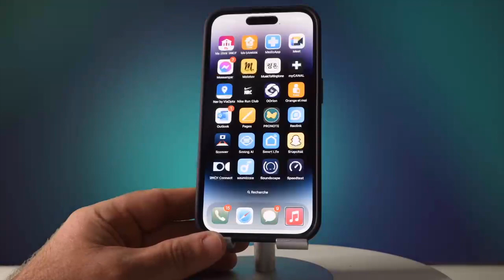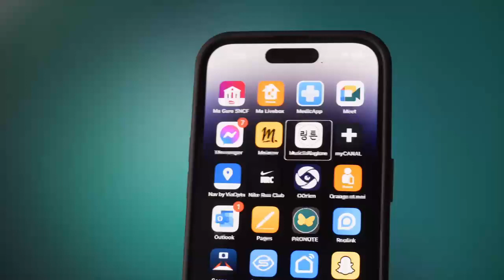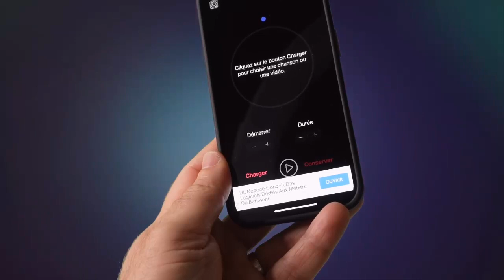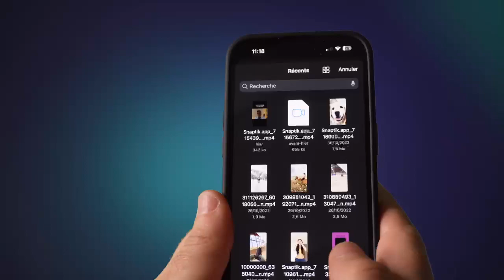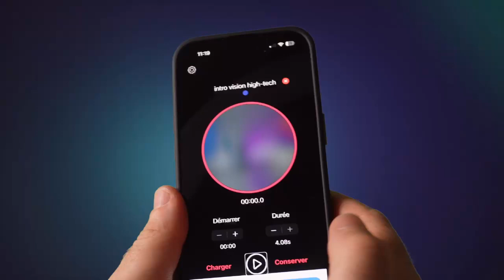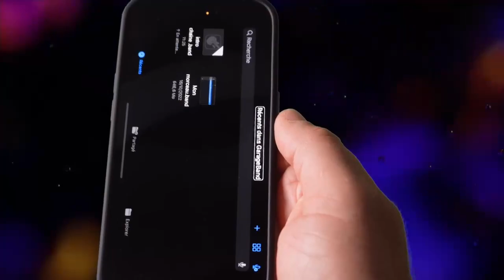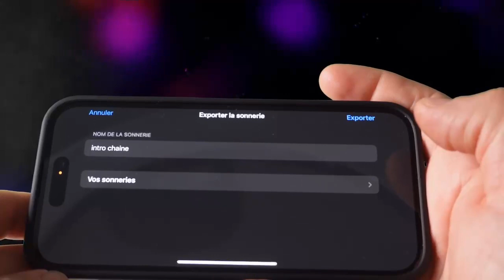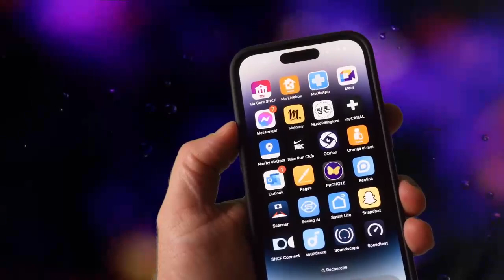Comment Créer Votre Sonnerie Gratuitement : iOS iPhone Android Avec MusicToRingTone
Créer vos sonnerie en tout accessibilité avec MusicToRingTone, une application très simple est entièrement gratuit. Vous allez pouvoir créer toutes les sonneries sur votre iPhone, et sur votre Android, très simplement avec une très grande accessibilité.